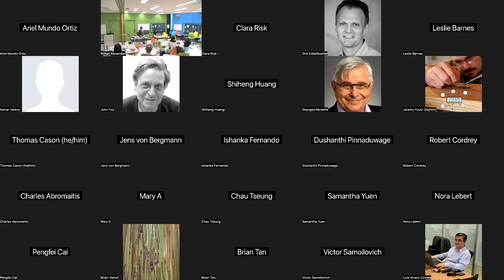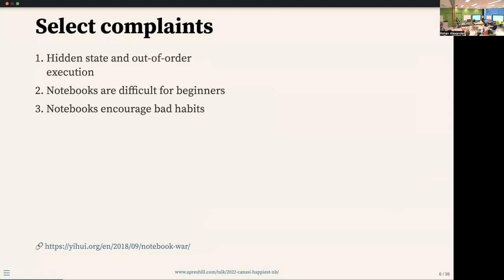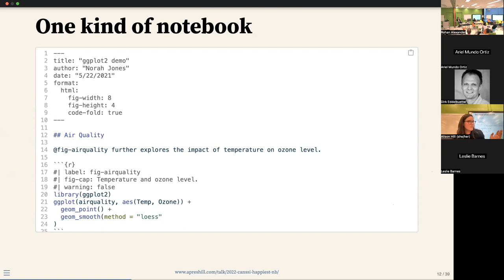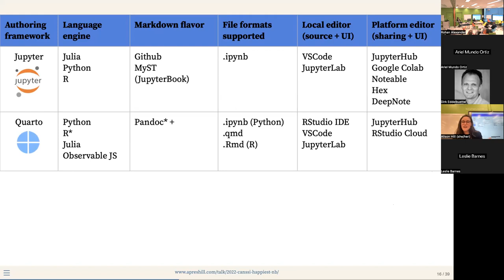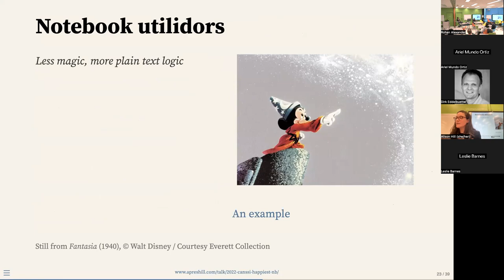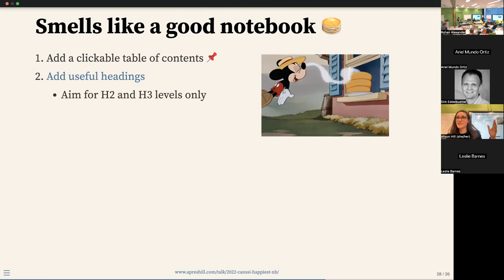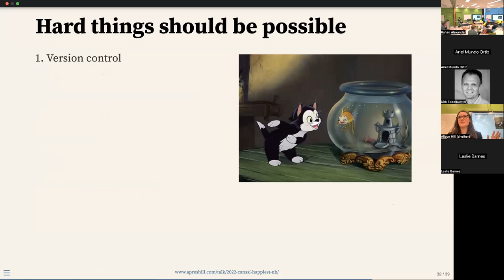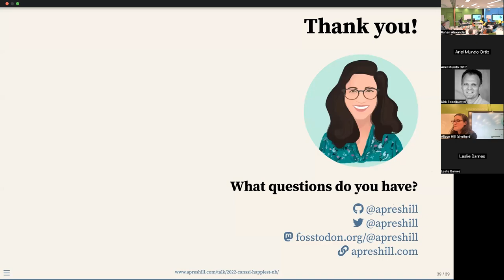Alison Presmanes Hill - "The Happiest Notebooks on Earth"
10 November 2022. "The Happiest Notebooks on Earth." Alison Presmanes Hill, Director of Knowledge, Voltron Data. CANSSI Ontario Statistical Software Conference.

Abstract: Notebooks hold a special place in every data scientist's heart. They may treasure every moment creating their own, or commenting on others' notebooks. Or they may sincerely and truly hate notebooks. But notebooks are useful. How could we "imagineer" better notebooks? I’ve made and read hundreds of notebooks in the past decade. In this talk, I'll share key principles for developing happier notebooks – ones that are more fun to write, more fun to read, and more fun as an onramp to the next ride.